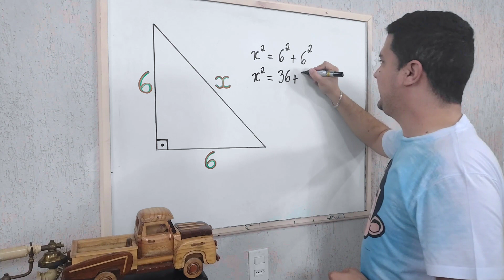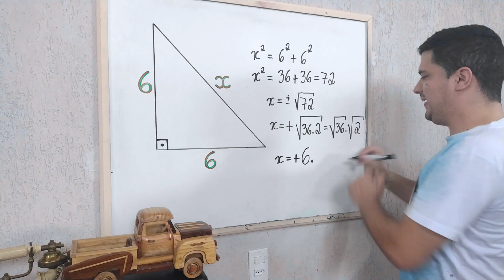Teorema de Pitágoras ✔️ Mr Bean da Matemática 👨🏻‍🏫